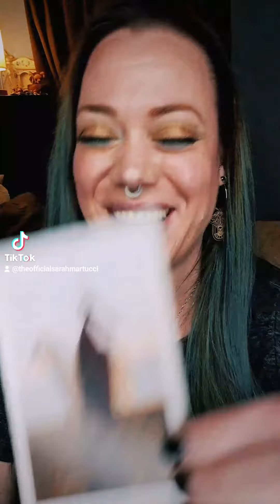just a friendly reminder 💋